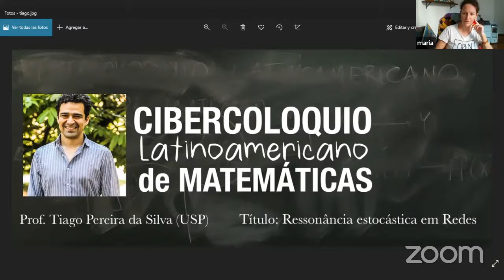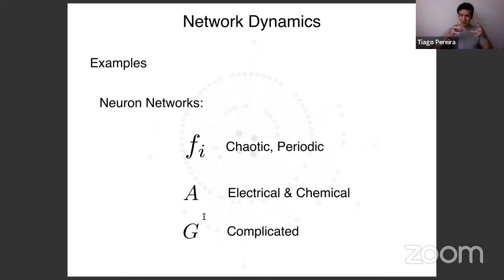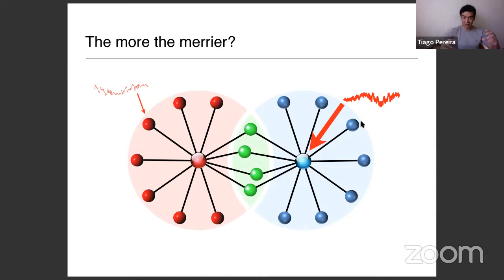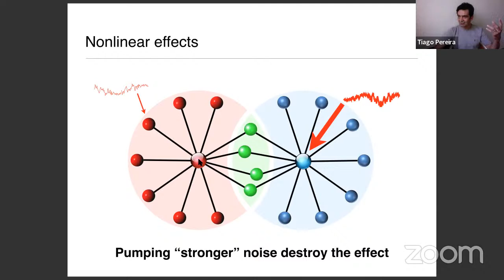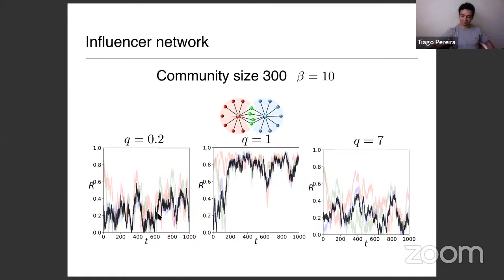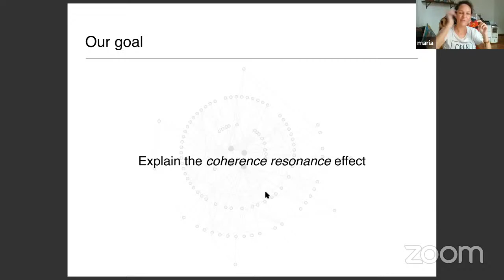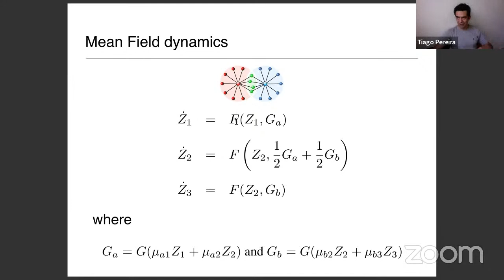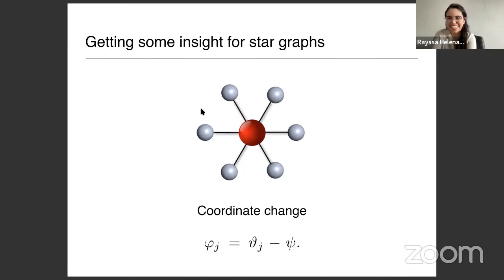Tiago Pereira da Silva: Ressonância estocástica em Rede